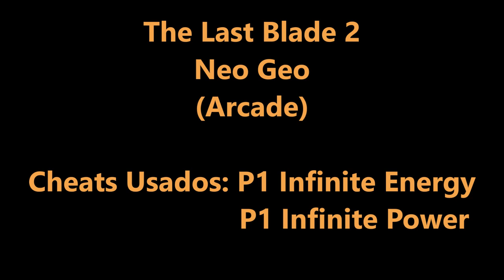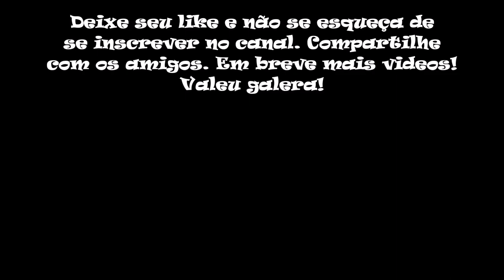The Last Blade 2 (Série Cheats Neo Geo Arcade)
No vídeo de hoje trago The Last Blade 2. The Last Blade 2 é um Jogo eletrônico de luta desenvolvido pela SNK para arcades em 1998, ambientado no período da história do Japão conhecido como Bakumatsu, servindo como sequência direta para o jogo The Last Blade. Kaede consegue finalmente derrotar Shinnosuke, porém os portões do inferno não se fecham. Seis meses depois, Okina avisa que é necessario encontrar uma moça que tenha o poder de selar o mal. Kaede e Yuki partem viagem à procura desta até que, eventualmente, ambos descobrem que a própria moça capaz desta tarefa seria Yuki. Com isso, Kaede se entristece por ter que deixar Yuki correr perigo e pelo fato de ter que lutar contra o seu próprio pai, Kouryu. Last Blade 2 adiciona três novos personagens jogáveis: Hibiki, Kojiroh e Setsuna. Cada um dos recém-chegados mantém o estilo samurai "tradicional" pelo qual a lista original de Last Blade se tornou conhecida ... embora Setsuna quase pareça um pouco inspirado em King of Fighters (e ele é um fodão). A apresentação de Last Blade 2 não decepciona, pois inclui uma nova introdução animada e todos os novos planos de fundo desenhados à mão com aparência excelente. Obviamente, o equilíbrio do jogo e do personagem também foi ajustado em relação ao original. Graficamente, Last Blade 2 se destaca entre os lutadores 2D da época... ainda mais que o primeiro jogo. A trilha sonora de estilo orquestral combina perfeitamente com o jogo, mas eu diria que algumas faixas são um pouco "calmas" demais para um jogo de luta. Os efeitos sonoros são fantásticos, com o distintivo tilintar de espadas, aço cortando a carne e poderosos diálogos e gritos de guerra dos próprios personagens. Tudo se encaixa excepcionalmente bem, oferecendo uma apresentação única ao redor.